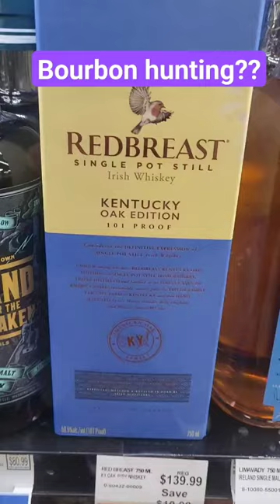Which bottles should I get?